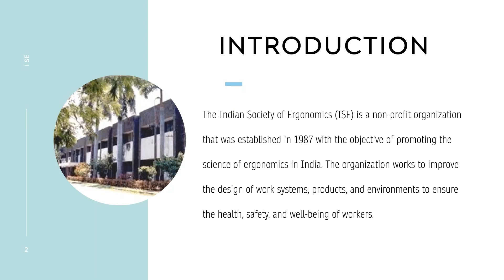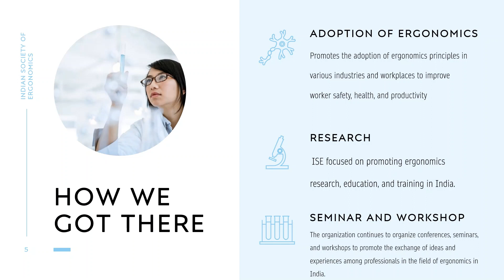Know Our Organization | Indian Society of Ergonomics | safety Sadhana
The Indian Society of Ergonomics (ISE) is a non-profit organization that was established in 1987 with the objective of promoting the science of ergonomics in India. The organization works to improve the design of work systems, products, and environments to ensure the health, safety, and well-being of workers.

ISE was founded by a group of ergonomics professionals and enthusiasts who recognized the need for a forum to promote the science of ergonomics in India. The founding members of ISE included Dr. M. K. S. Sastri, Dr. S. K. Ganguli, Dr. M. P. Ranjan, Dr. K. C. Chakrabarti, and Dr. A. K. Chakraborty.

In the early years of its existence, ISE focused on promoting ergonomics research, education, and training in India. The organization organized conferences, seminars, and workshops to disseminate information about ergonomics and to create a platform for interaction among professionals in the field. ISE also collaborated with international organizations to promote the adoption of best practices in ergonomics in India.

Today, ISE continues to be an important organization in the field of ergonomics in India. The organization promotes the adoption of ergonomics principles in various industries and workplaces to improve worker safety, health, and productivity. ISE also collaborates with government agencies, industry associations, and other organizations to promote the adoption of ergonomic practices in India. The organization continues to organize conferences, seminars, and workshops to promote the exchange of ideas and experiences among professionals in the field of ergonomics in India.